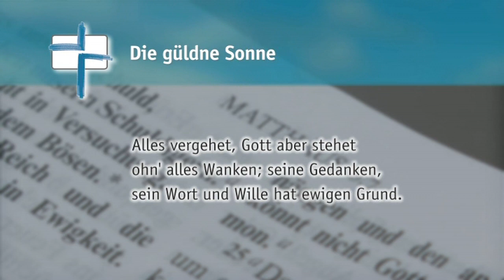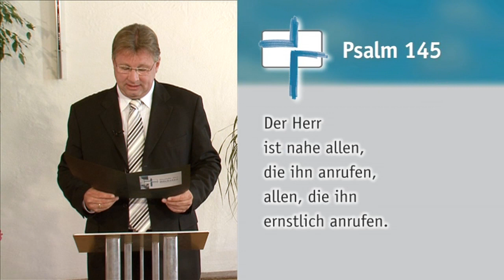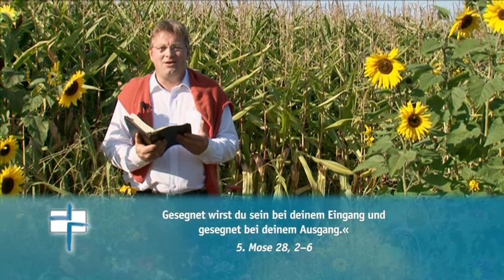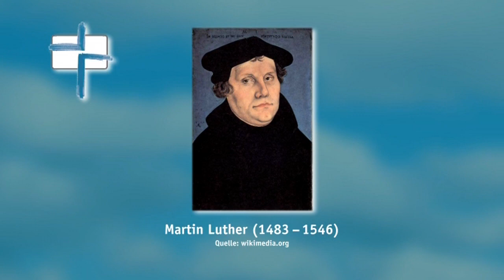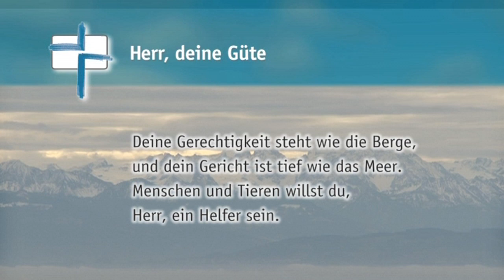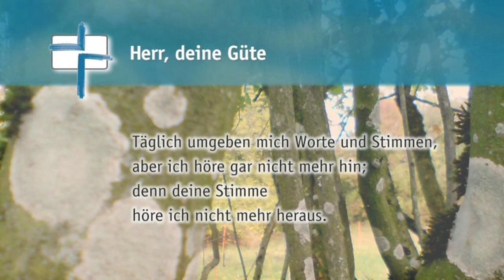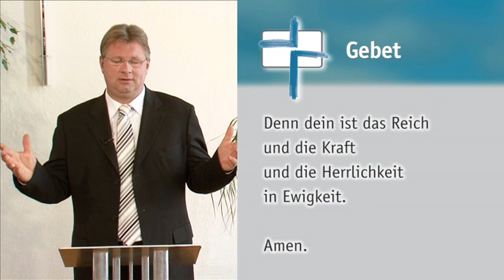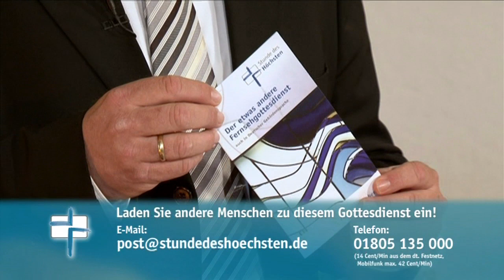SdH #314 Gott segnet mich! (Stunde des Höchsten)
Thema:
Gott segnet mich!

Gemeindelieder:
Die güldne Sonne
Herr, deine Güte

Psalm 145 »Gnädig und barmherzig ist der Herr«

Zu Gast:
Helmut Rotter, Gärtner

Special:
Einspielfilm zum Thema »Erntedank«

Das Erntedankfest ist ein Rückblick: Der Mensch wird sich bewusst, wie viel er investiert hat, um zu einem reichen Ertrag zu kommen. Und er fährt den Erfolg seiner Bemühungen ein. Nicht ohne festzustellen, dass es manche dürren Zeiten gab, wo es nicht klar war, ob das Tun und Lassen von Erfolg geprägt ist. Ob bei seinen Bemühungen und Investitionen etwas dabei herauskommt. Das ist auch die tägliche Erfahrung in diakonischer Arbeit: Viel wird investiert, damit Menschen mit Behinderungen, mit Suchterkrankungen, Menschen in hohem Alter, Jugendliche mit schwierigen Lebensumständen zu einem erfüllten Leben finden. Und oft sieht es auf den ersten Blick so aus, als ob nichts dabei herauskommt. Wie diese Bemühungen um andere Menschen in diakonischer Arbeit aussehen, erzählt Helmut Rotter im Gespräch mit Pfarrer Heiko Bräuning. Er ist als Landwirt in den Zieglerschen verantwortlich für einen großen integrativen landwirtschaftlichen Betrieb. In seiner Predigt geht Heiko Bräuning auf 5. Mose 26, 2‒6 ein. Wir gehorchen so vielen Stimmen und Umständen in unserem Leben und meinen damit zum sicheren Ziel zu kommen. Die reichen Segnungen Gottes aber hängen von etwas ganz anderem ab ...